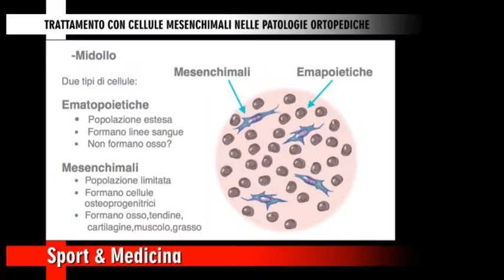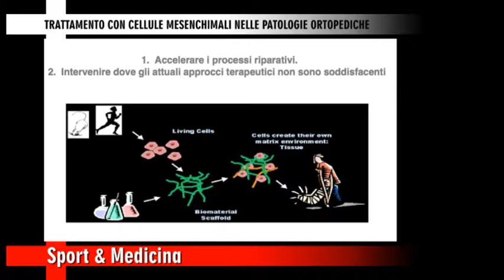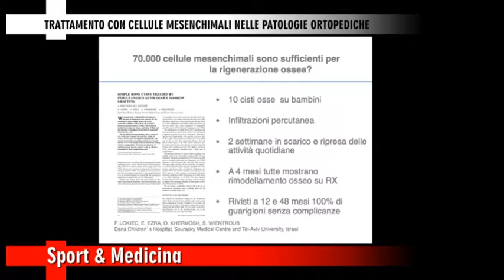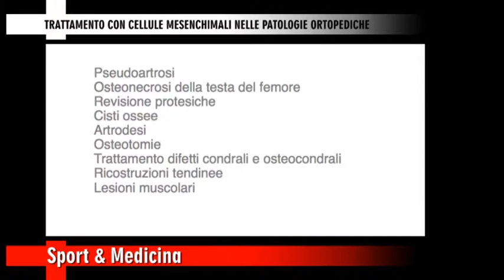A cura del Dott. Maurizio Magnani : LE CELLULE MESENCHIMALI IN ORTOPEDIA - seconda parte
Trattamento con cellule mesenchimali nelle patologie ortopediche a cura del Dott. Maurizio Magnani.